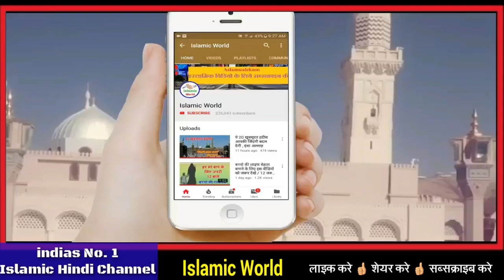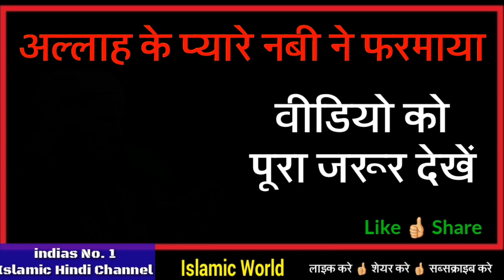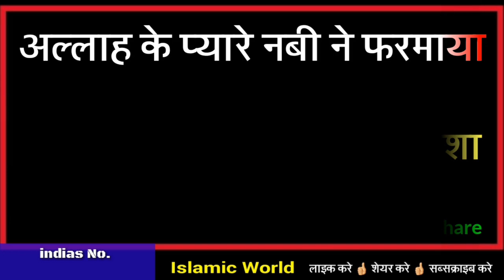In 5 Logo Ki Bad Dua Se Hamesha Bachkar Rahen // वरना तबाह बर्बाद हो जाओगे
aaj ke is video me aapko nabi ke hawale se 5 ese logo ke bare me bataya gaya hai jinke bare me farmaya gaya hai ki in 5 logo ki baddua se hamesha bachkar rahna chahie kyo ki agar ye log kabhi aapko baddua de dege to aap tabah or barbad ho jaoge or aapki jindagi khrab ho jayegi isliye yah video aapke liye bahut khas hai aap isko aakhir tak dekhe or share bhi kar de